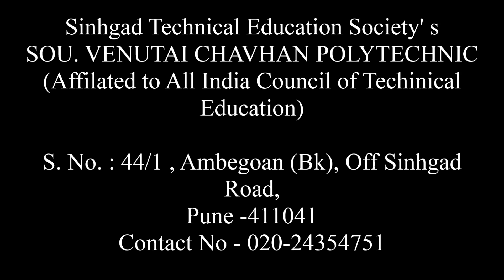Guru Mantra for the Desired Placements and Start Ups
SVC Polytechnic, the first institute of the Sinhgad Institutes was established in the year 1993.

It offers 3-Years / 6 Semesters (10+ Level) Diploma Courses in Engineering /Technology in Civil Engineering, Computer Technology, Electronics &Telecommunication Engineering, Information Technology and Mechanical Engineering. It also runs Post Diploma Courses of 1 ½ year duration in Automobile Engineering and Advanced Diploma in Robotics and Automation.

It has fully equipped lecture halls with audio-visual aids, laboratories with latest equipments, and a central library with large collection of books, spacious Reading rooms, Seminar halls and Computer labs with latest software applications. The Faculty members are qualified, experienced, and motivated to achieve high teaching standards.

Many of the scholars have secured ranks in MSBTE – a State level examination.

It has attained the status of Premier Polytechnic in Maharashtra within a short span of time. Efforts are being made to add some more disciplines in Engineering and Technology subjects.

Contact Time- 8.00 am to 5.00 pm.